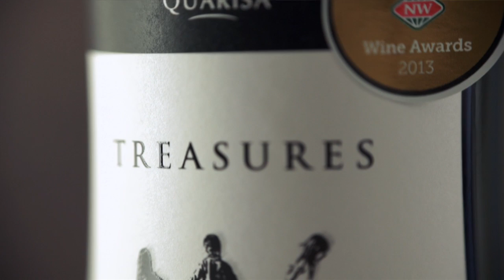2013 Wine Awards: Treasures Coonawarra Cabernet Sauvignon - New World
Want to know how to pair this wine with food? We've got all the information you need, including some great recipe suggestions!